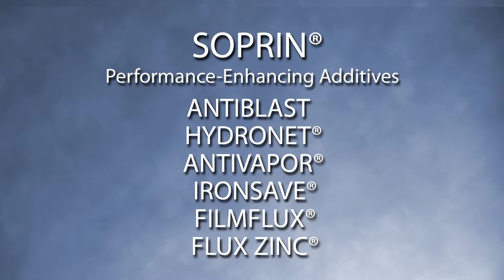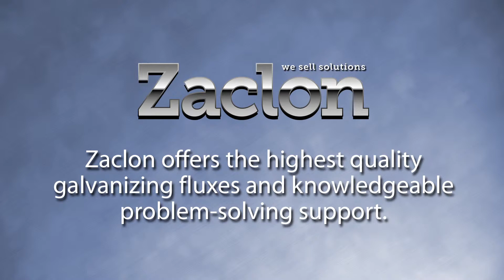Zaclon 090314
Description